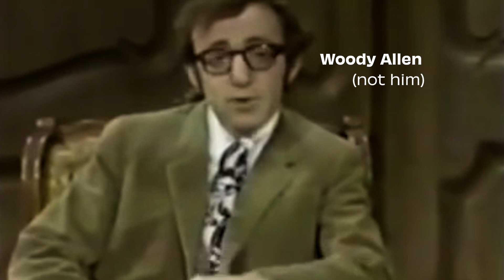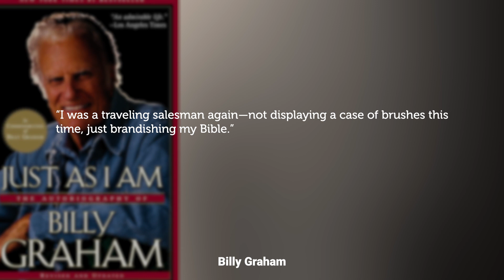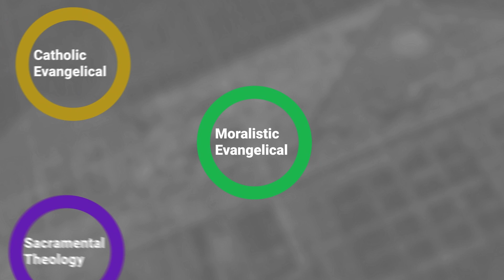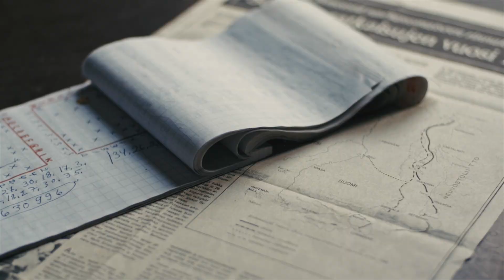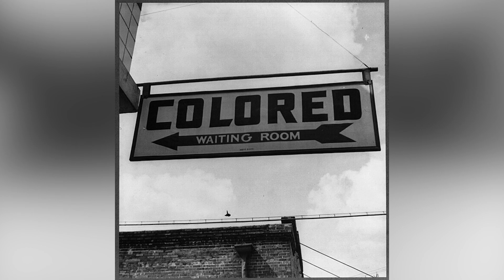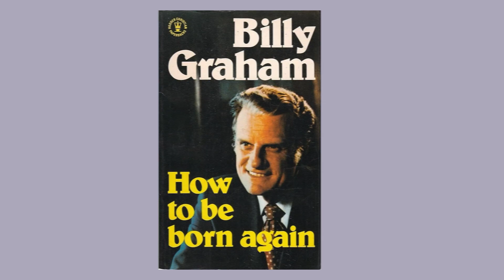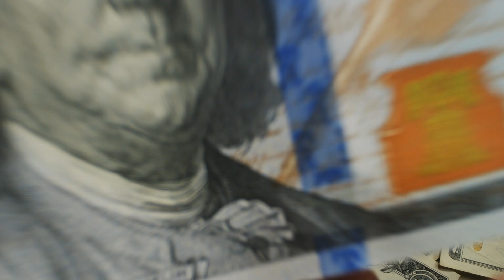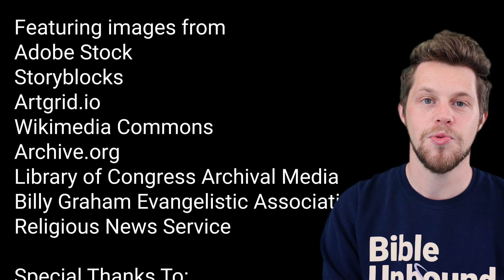The Life of Billy Graham: The American Daniel | Theology Unbound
Everything you believe might be traced back to Billy Graham. Was Billy Graham a prophet? Did he foresee the culture of American Christianity that he was creating? This video takes you on a journey through the life and legacy of Billy Graham. We explore questions like, Who was Billy Graham? What did Billy Graham believe? This is his story. Let's explore 🚀

Timestamps:
0:00-2:00 – Who Was Billy Graham?
2:00-5:20 – Early Life
5:20-7:00 – Wheaton College
7:00-10:26 – Crusades
10:26-12:32 – Political Life
12:32-14:32 – Graham's Theology
14:32-18:50 – The American Daniel